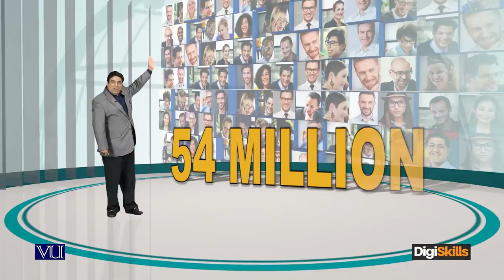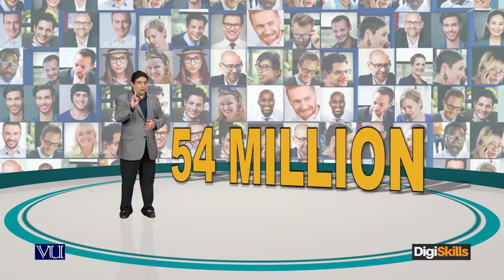Introduction to Freelancing What is Freelancing - freelancing by digiskills – digiskills